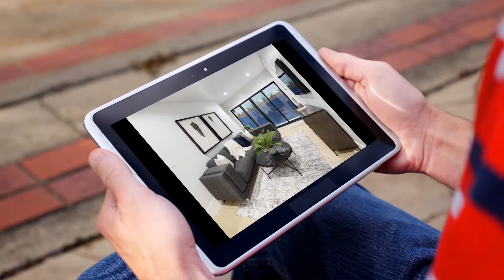House for sale in San Francisco, Noe Valley, $4,388,888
4

San Francisco, Noe Valley,

REF157202